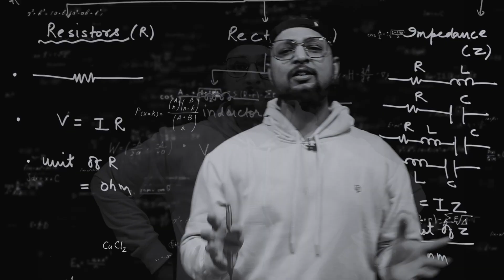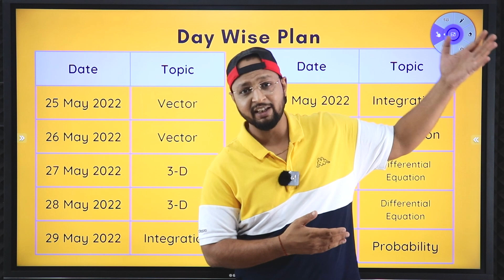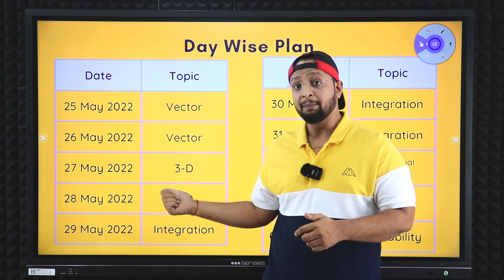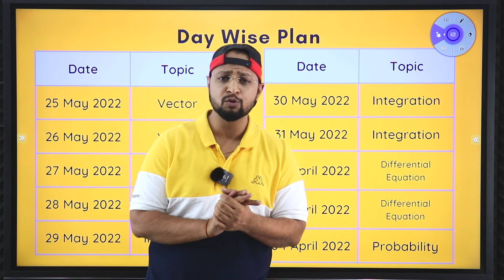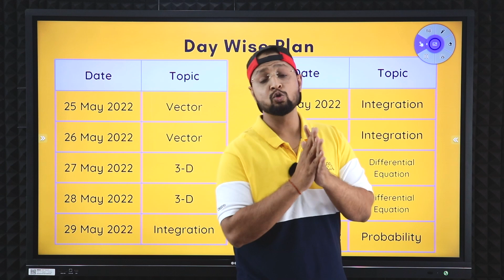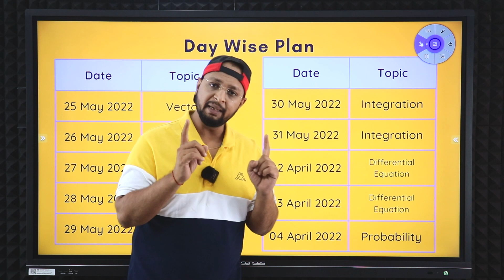Last 12 Days Strategy For Mathematics | Exam Tips 2022 | CBSE Class 12 | Physics Baba 2.0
Physics Baba

1️⃣:➡Download The Physics Baba 2.O App.
2️⃣:➡ Physics Baba 2.O Telegram Group For Doubts.